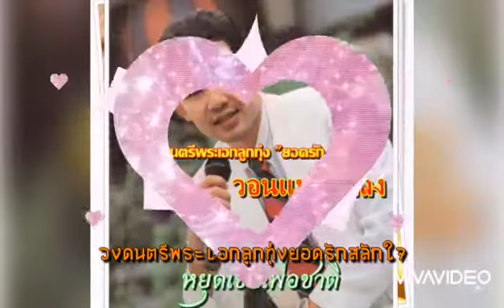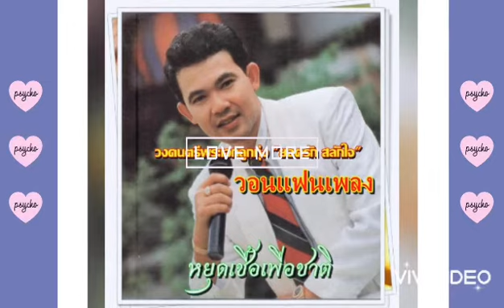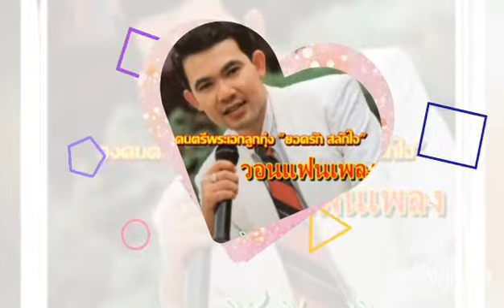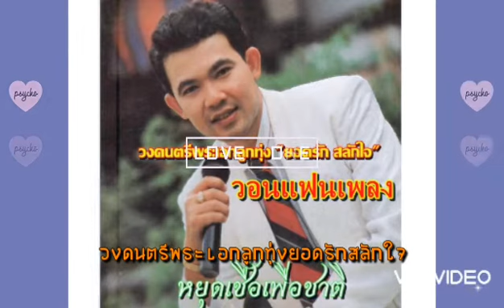วอนแฟนเพลง ยอดรักสลักใจ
ผลงานเพลงต้นฉบับของชาตรีศรีชลที่ยอดรักสลักใจนำมาขับร้องบันทึกเสียงใหม่เพื่อเป็นการสืบสานผลงานเพลงลูกทุ่ง